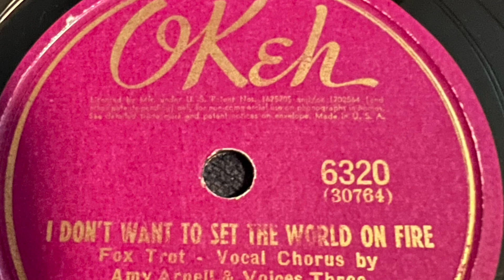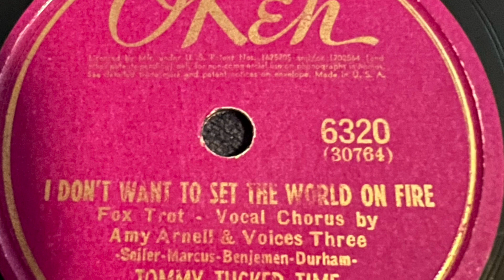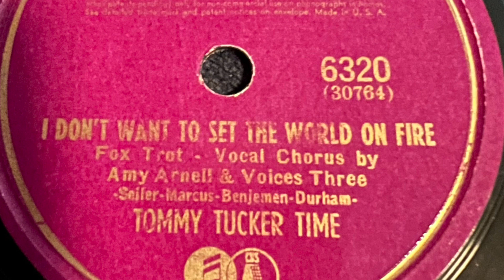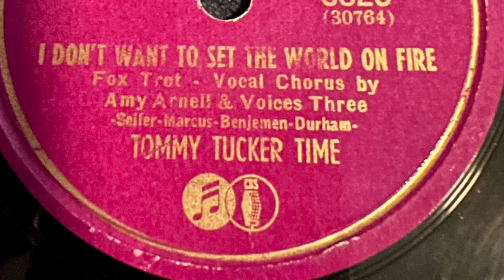I Don’t Want To Set The World On Fire - Tommy Tucker Time 1941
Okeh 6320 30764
June 27, 1941
Tommy Tucker Time
Seller-Marcus-Benjemen-Durham